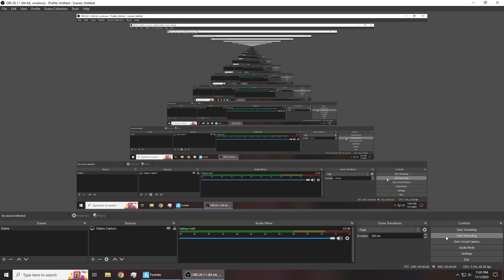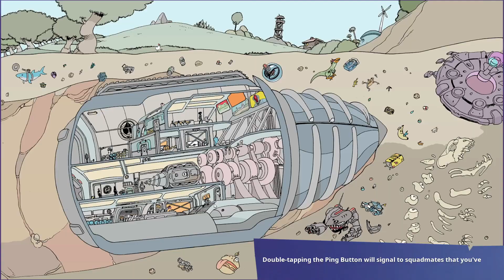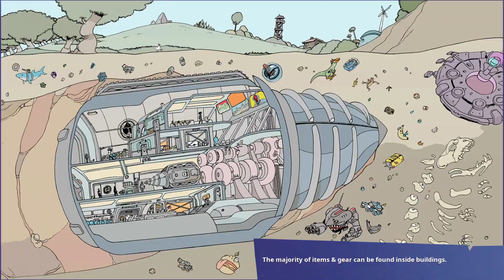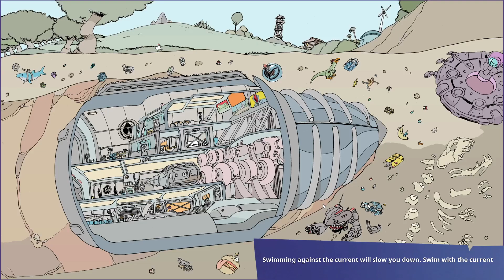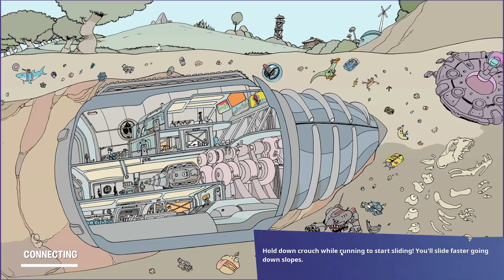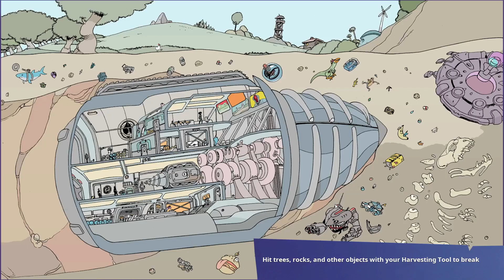Last dub of c4s4